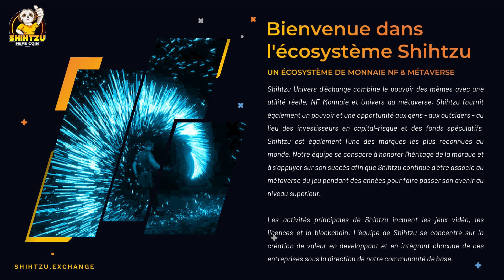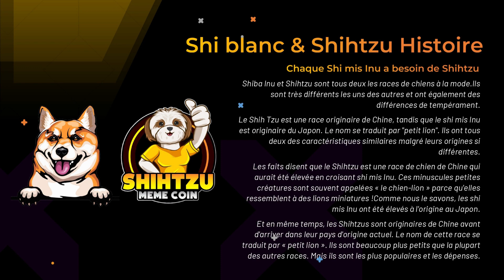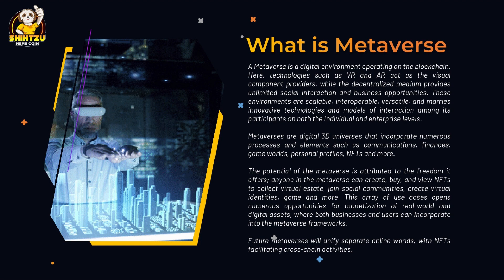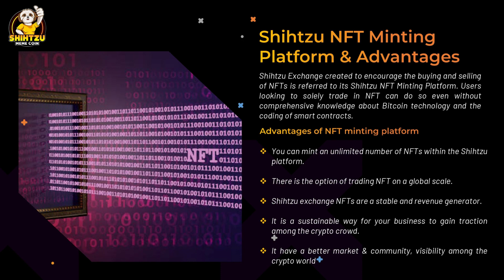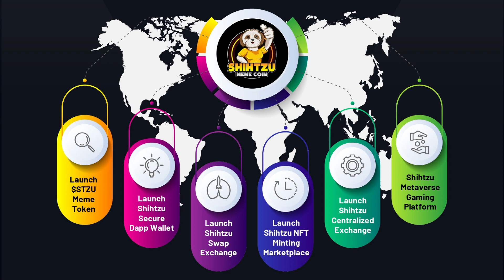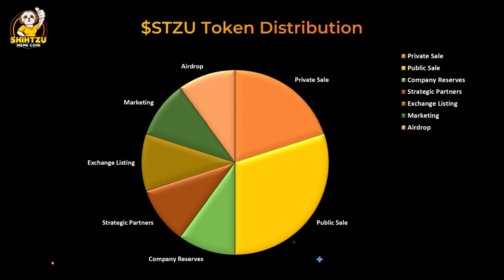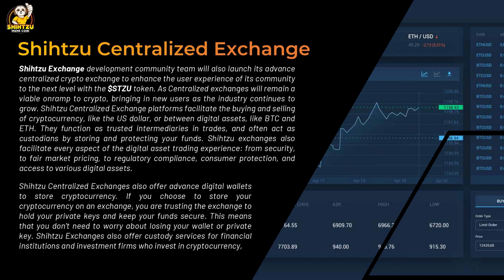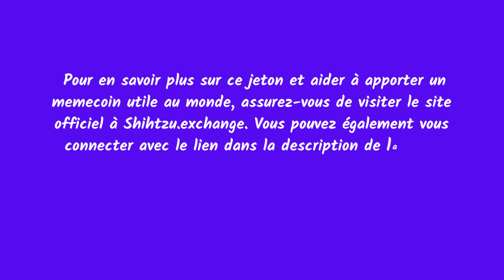French Shihtzu Exchange NFT Minting and Metaverse Platform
SHIHTZU È UN BUON INVESTIMENTO PER IL FUTURO
Shihtzu.Exchange meme coin
Entra nell'universo di Shihtzu

Swapnex 💰
swapnex Sofisticato sistema di arbitraggio di trading
Piattaforma arbitraggio del trading
Accedi a Binance, Coinbase, Bithumb, Kraken e alle altre più grandi borse del mondo tramite un'unica piattaforma.

Quwiex quwiex Investi in Dollaro USA e guadagna fino al 3 5% del reddito giornaliero

Diventa uno dei primi investitori e acquista il nostro token di adesione, l'hi Dollar.
Ora disponibile su reti ERC e BSC.

Revolut : Risparmia... quando spendi
Arrotonderemo ogni pagamento che fai con la tua carta alla cifra intera più vicina, mettendo da parte questi spiccioli e aiutandoti a raggiungere i tuoi obiettivi

Exchange Young Platform +Stepdrop by Young Platform
Stepdrop ti ripaga per ogni passo della giornata.
Riscatta i tuoi passi e crea il tuo primo wallet del token YNG  tenendoti in forma. Scopri Step by Step il mondo crypto.
Inizia da qui per acquistare la tua prima criptovaluta

Conoscere ed Investire in Criptovalute - 2 Libri in 1: Scopri la finanza decentralizzata, gli NFT e la blockchain con l’unico manuale che ti insegna ad investire efficacemente in criptovalute

Questo video è solo a scopo didattico e informativo
ISCRIZIONE GRATUITA
RICEVERAI UN TUO LINK PER PROMUOVERE ZENIQ /SAFIR